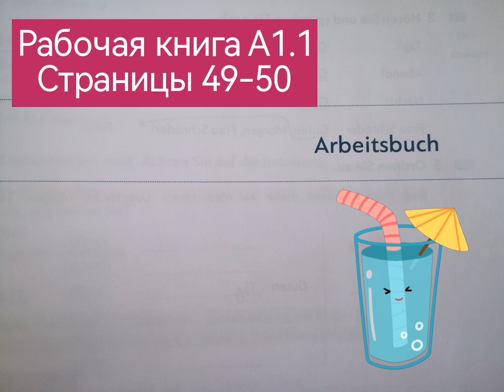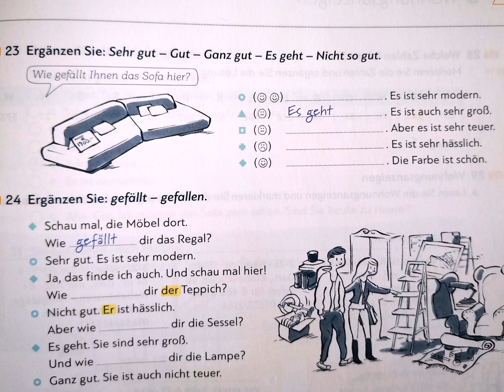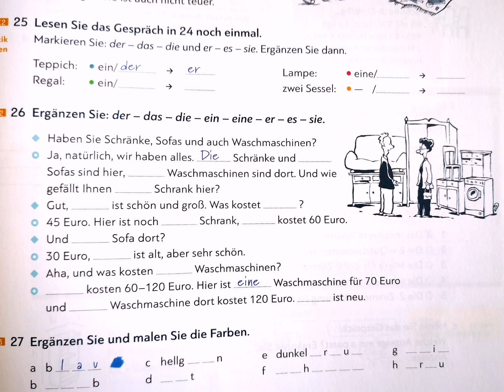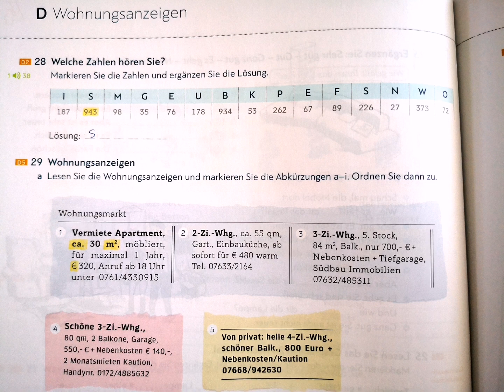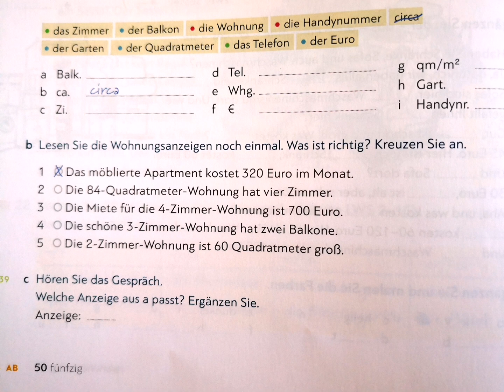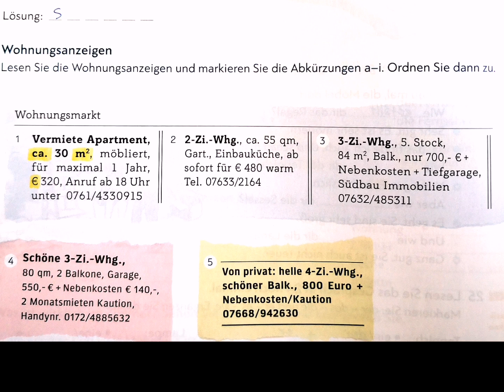Рабочая часть книги А1.1, страницы 49-50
Индивидуальные 📝занятия провожу по видеосвязи через Skype, WathsApp, Viber или Telegramm.

🙂Для финансовой поддержки 🙏и развития канала, курсов и будущей онлай-школы